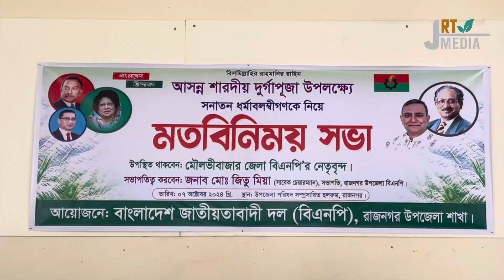সনাতন ধর্মের ধর্মীয় উৎসবে কেউ যদি কোথাও বিশৃঙ্খলা করে তাকে বেধে রাখার পরামর্শ দিলেন রাজনগর বিএনপি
সনাতন ধর্মের ধর্মীয় উৎসবে কেউ যদি কোথাও বিশৃঙ্খলা করে তাকে বেধে রাখার পরামর্শ দিলেন রাজনগর উপজেলা বিএনপি এনাম মেম্বার…